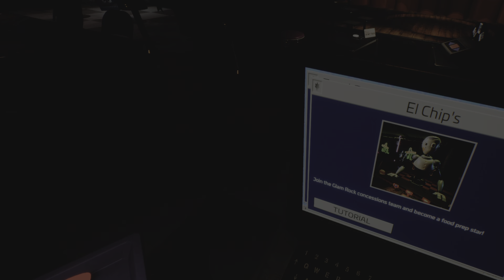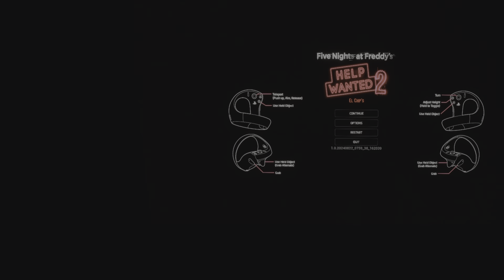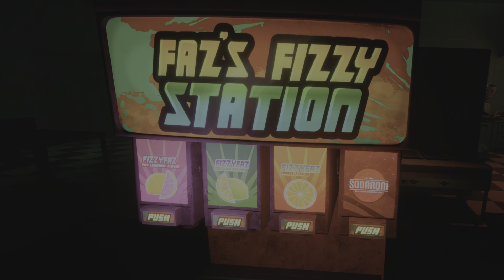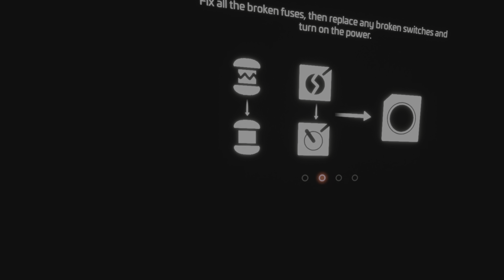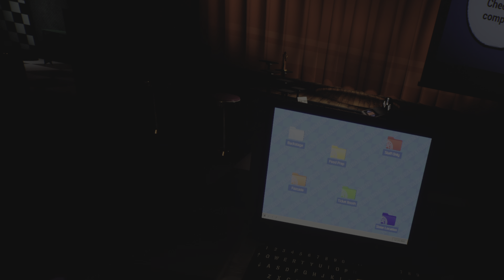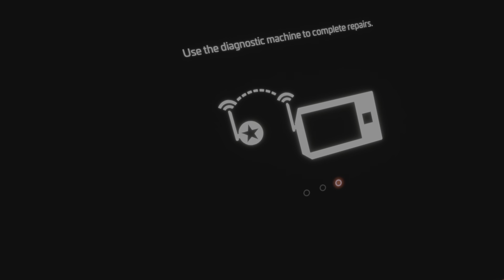Five Nights at Freddy's: Help Wanted 2 I Tried each area and suck at most of them